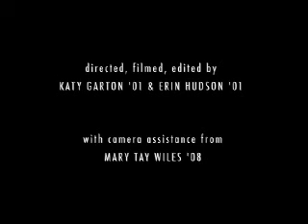Achieving the Vision — the film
Filmmaker alumni Katy Garton and Erin Hudson, both from the class of 2001, have produced this fantastic piece about the campaign.